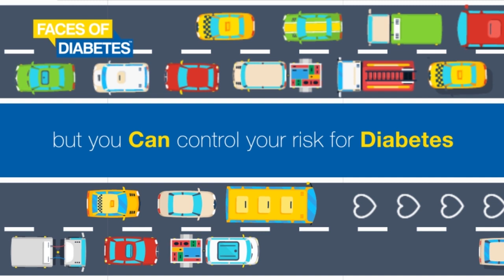You can’t control the traffic, but you can control your risk for diabetes.